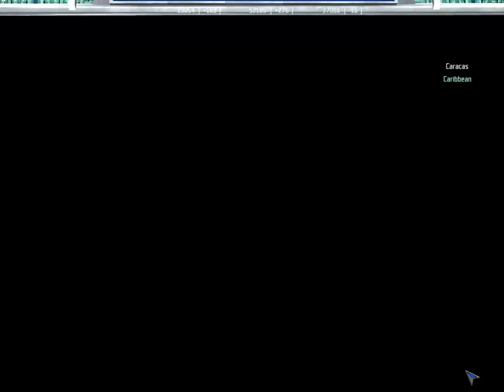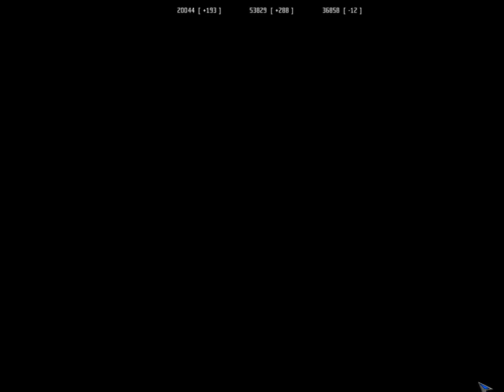Let's Play UFO: Aftershock #64 Hyper-Energy weapon lab frenzy